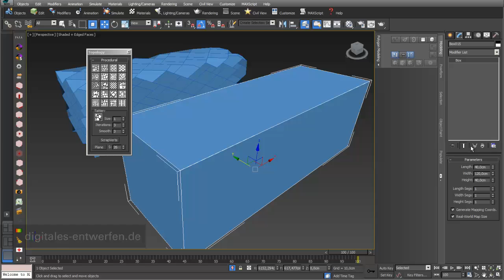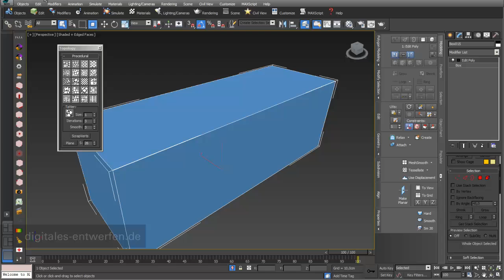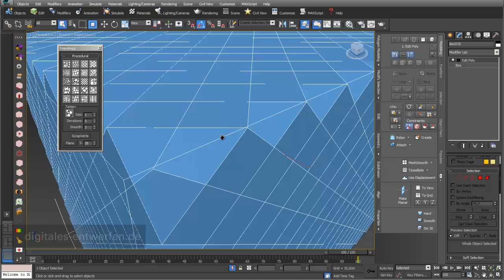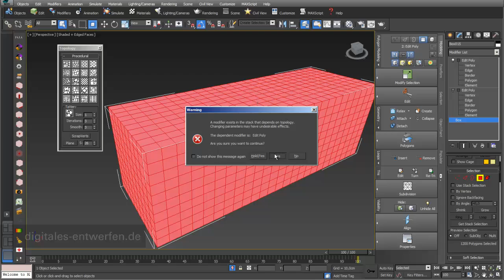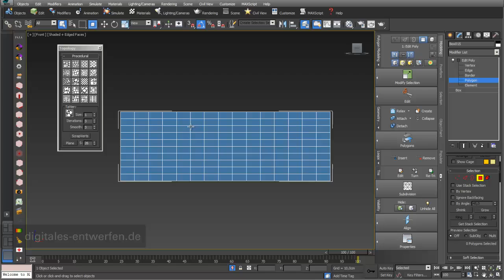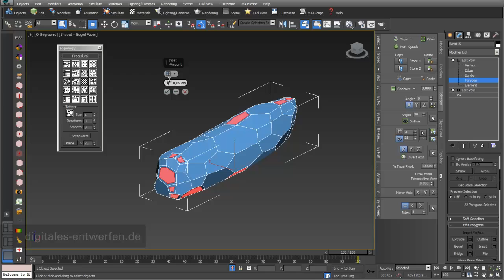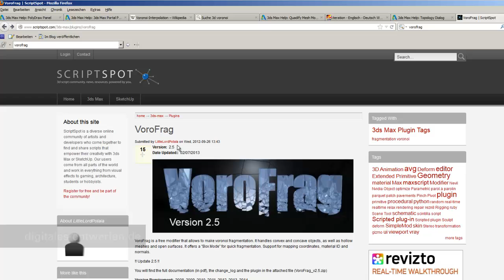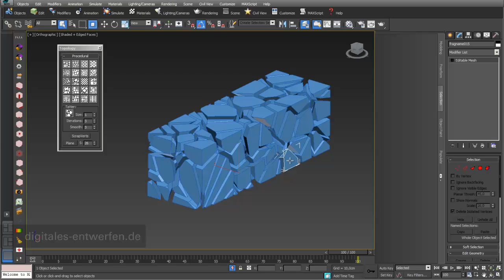Tesselation 02: topologies for tesselation in 3ds max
This video shows you different kind of topologies for tessellation in 3ds max.
This video is part of " by Prof. Klaus Teltenkoetter, Hochschule für Gestaltung, Mainz.
To view this video with video chapter structure, please go